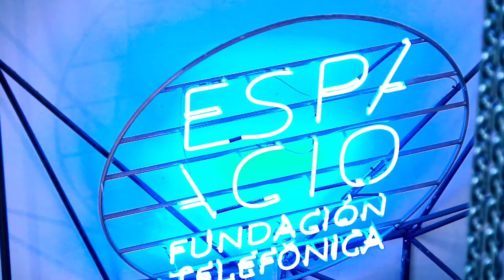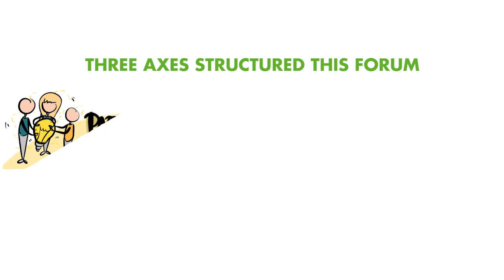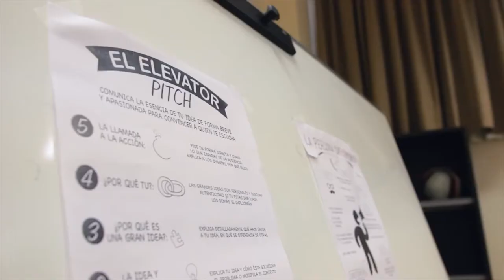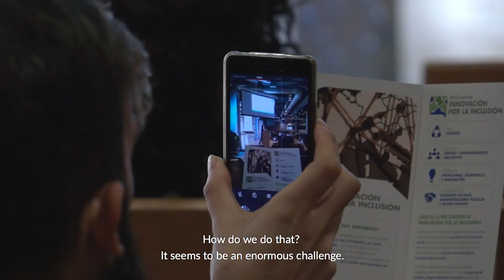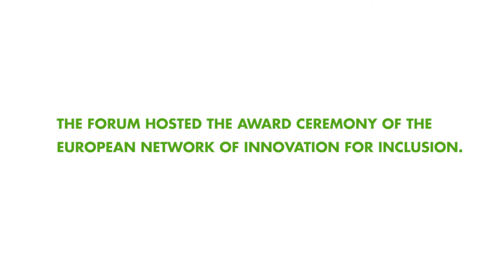V INCLUSIVE EMPLOYMENT AND ENTREPRENEURSHIP FORUM